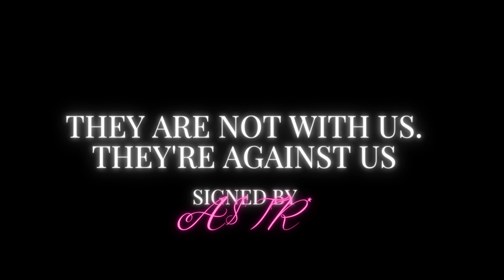A$TR* - halloWEEN(Official Audio)Prod.SOJA